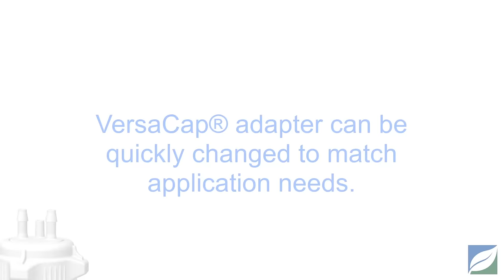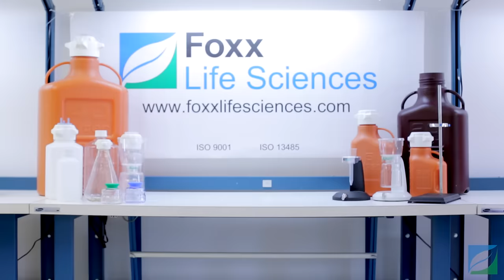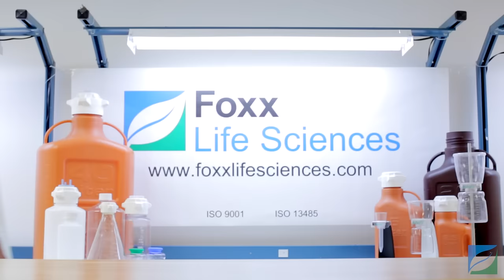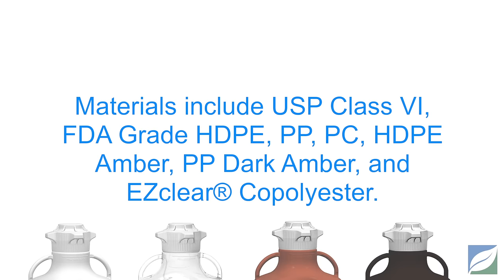The Next Generation Carboy | Foxx Life Sciences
The world's most Innovative Carboy! Watch our animated walk through of our new Carboy. Available from Foxx Life Sciences and manufactured in the USA. Available in 2.5L, 5L, 10L, 20L, 40L and 75L sizes and PP, HDPE, PC, Amber, Dark Amber, and PC materials.

Foxx Life Sciences offers a premium line of high quality, innovative laboratory Carboys. Our versatile carboys aim to take full advantage of storage and/or transportation efficiency at minimal effort. The shape, size of the handle, grip, and neck, and imprints were designed and developed to provide the ultimate end-user experience. Furthermore, all Foxx laboratory carboys and bioprocess carboys are BPA-free, made from a USP Class VI material, and are FDA Grade for optimum protection of your assets.